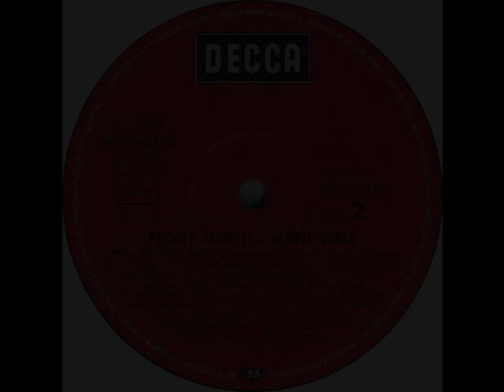Peggy March - Es war an einem Sonntag (1970)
Peggy March - Es war an einem Sonntag  (Io ti morivo dietro)
(Minervi, Miozzi, Kurt Hertha)

Orchester Henry Mayer

Chor: Rosy-Singers

aus dem Album:

Peggy March - Meine Welt

Produzent: Wolf Kabitzky

Decca SLK 16 647-P
(P) 1970